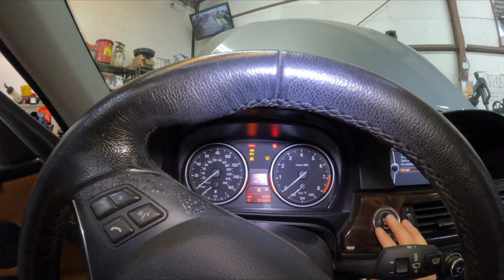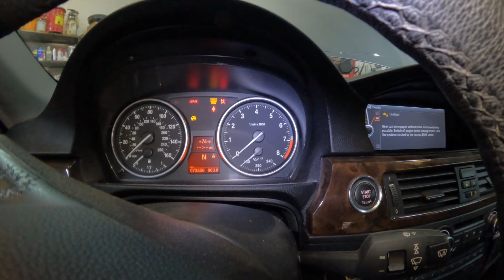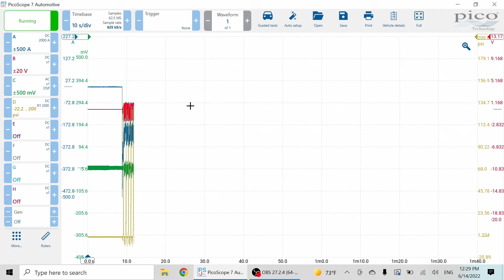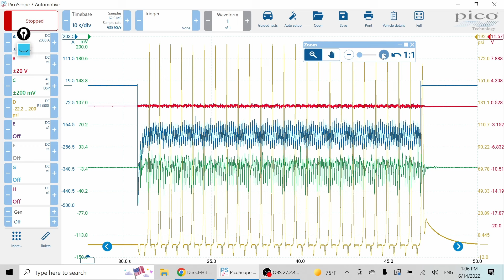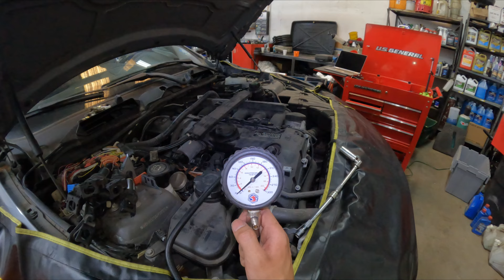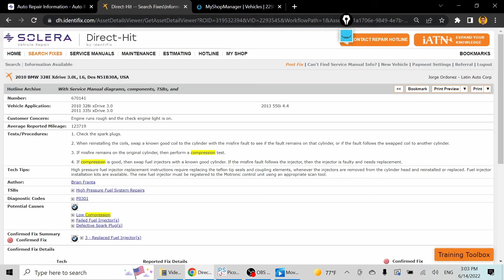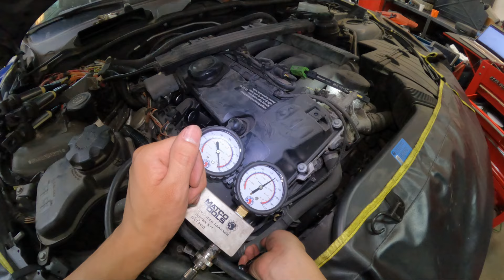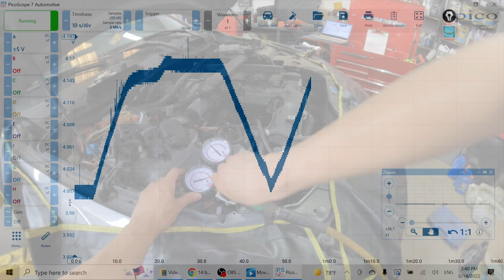PÉRDIDA TOTAL ! ! ! 🤯 si ésto le llega a pasar a un carro en EEUU.. 😫